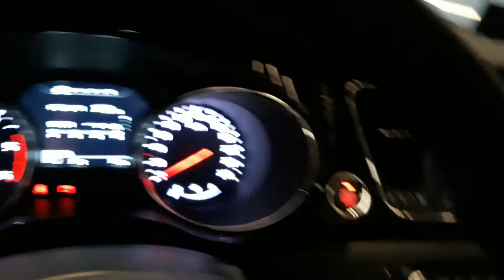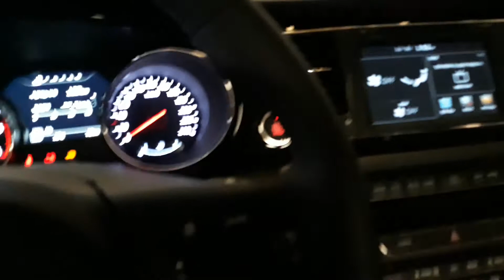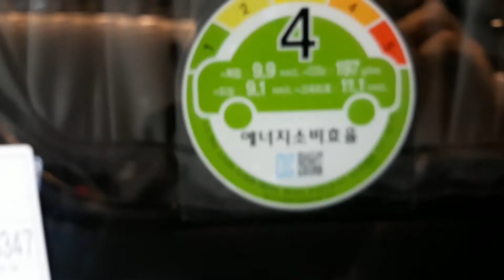기아 올뉴 카니발 9인승 실내와 외관 살펴보기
카니발은 7인승 리무진과 9인승 11인승으로 구성되어 있습니다. 근데 카니발은 4륜구동이 없습니다.